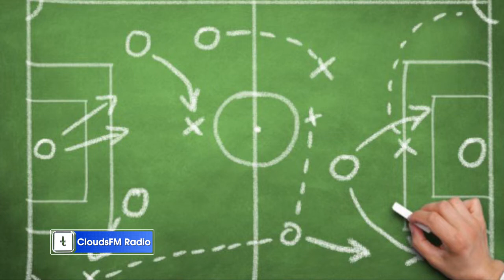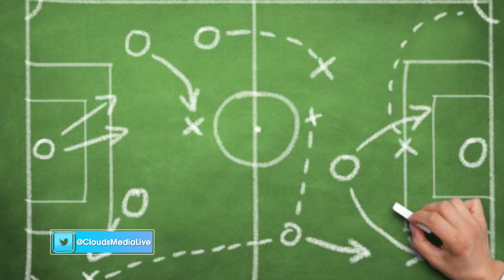HAYA NDIO YANAYO FANYA DUNIA KUFA NA KUZALIWA UPYA KISOKA